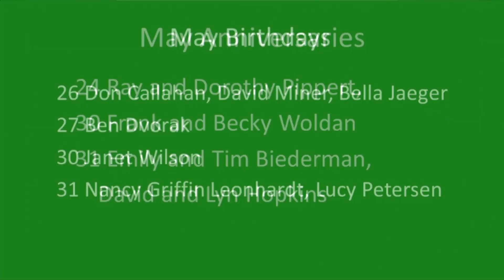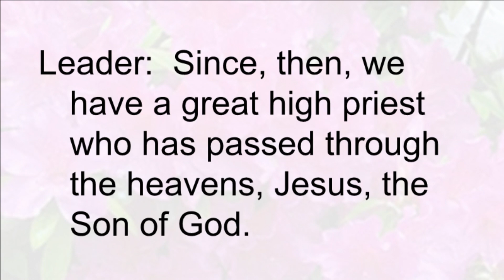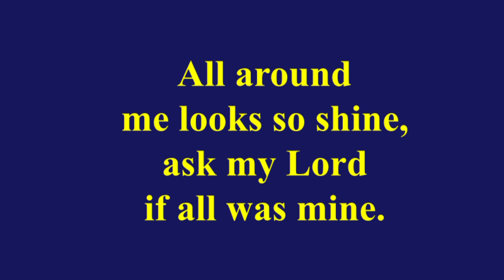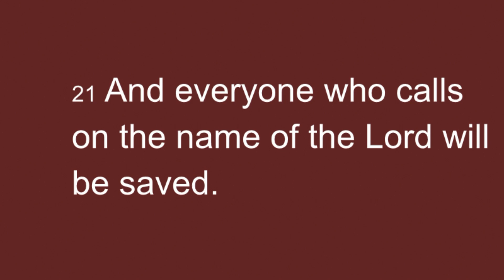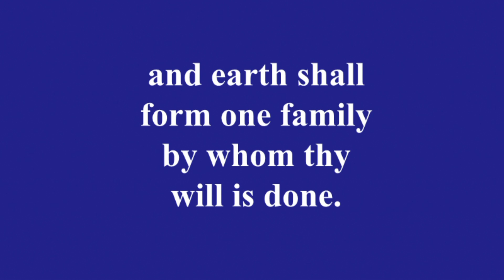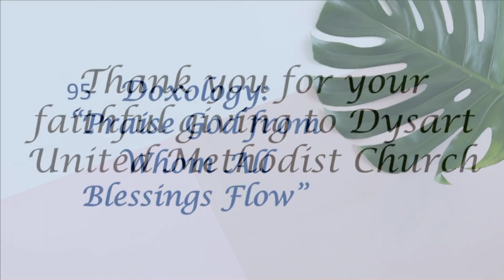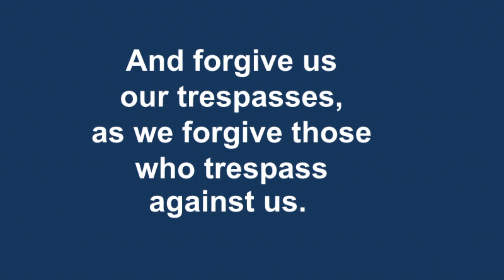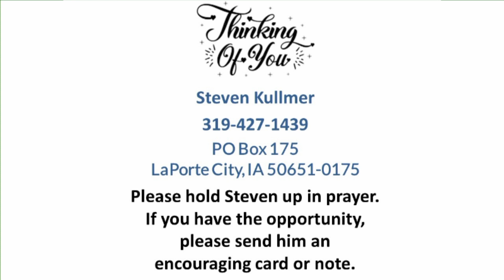5 28 2023 Worship